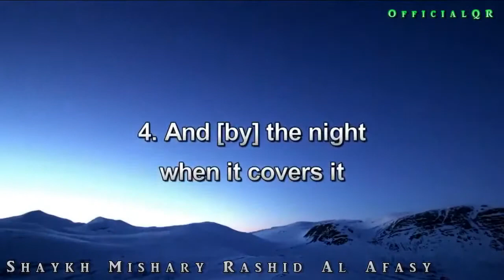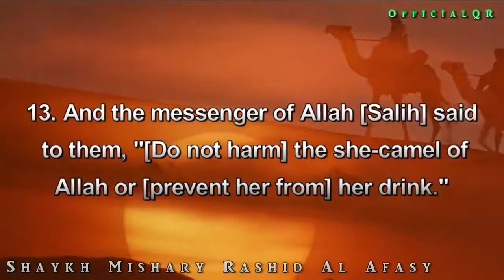91 Surah Ash Shams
Muddasir Baba·

91 Surah Ash Shams 91)HD-Sheikh Mishary bin Rashid Alafasy (الشيخ مشاري بن راشد العفاسي)